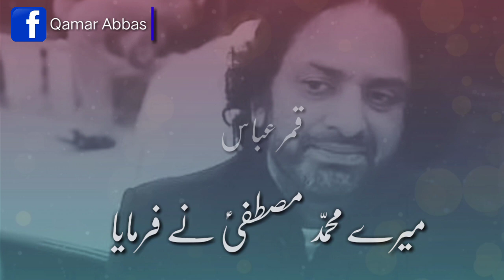Allama Nasir Abbas best Clip || Whatsapp Status || Hussaini Writes